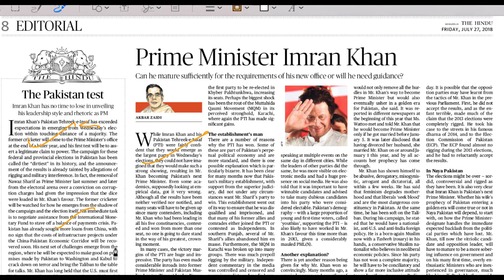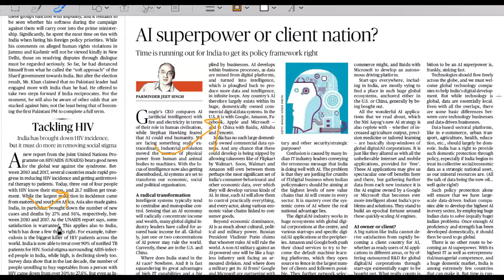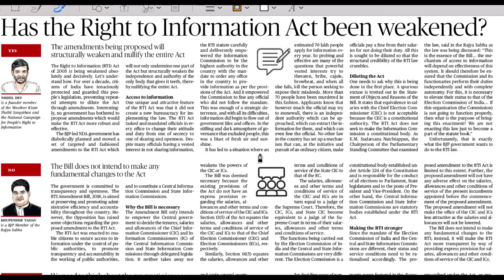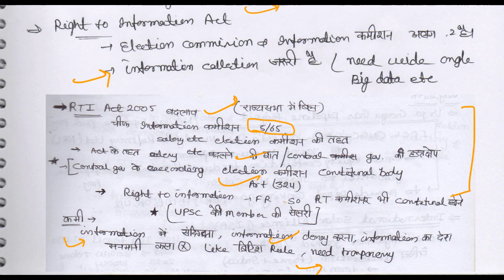27 July 2018, The Hindu Editorial Discussion